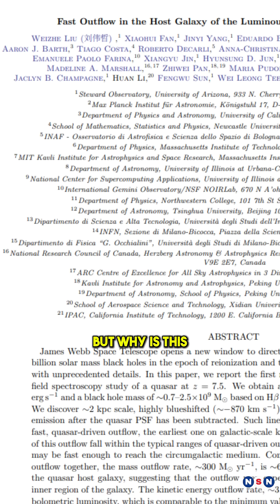Breaking News! James Webb Telescope Finds An Ancient Black Hole Wind That’s Killing Galaxies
Using the James Webb Space Telescope, astronomers have discovered a quasar-driven wind from a supermassive black hole, J1007+2115, that’s stripping its galaxy of star-forming material. This mighty wind, traveling at 4.7 million miles per hour, is likely causing the galaxy's death. Watch this video to learn about the fascinating role black holes play in shaping—and even ending—the life of galaxies in the early universe!